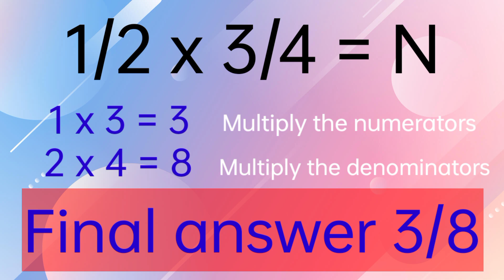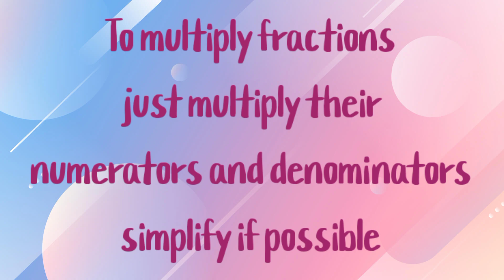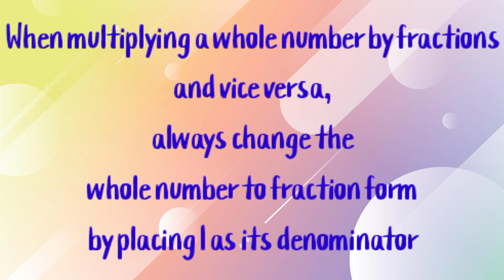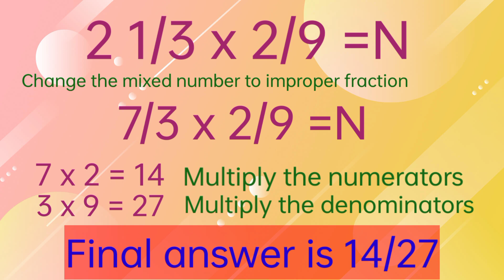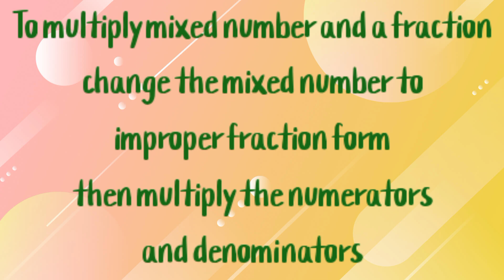Multiplication of Fractions, Mixed Numbers, Whole Numbers || Guro ng Sipnayan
Multiplication of Fractions Using Block Model Approach